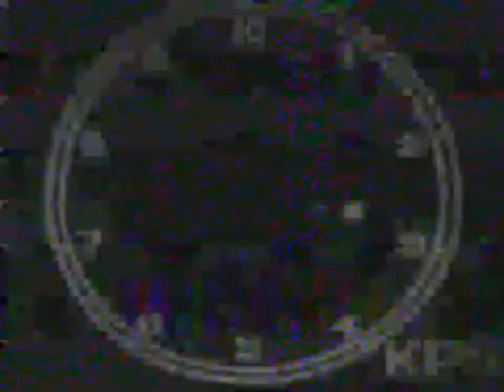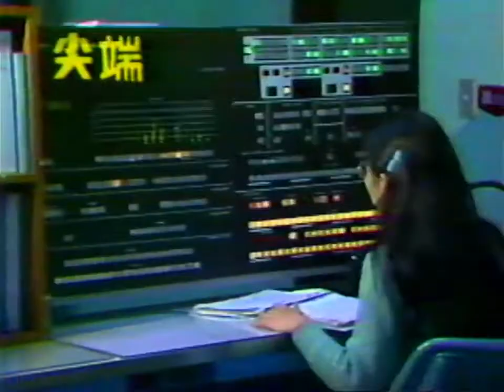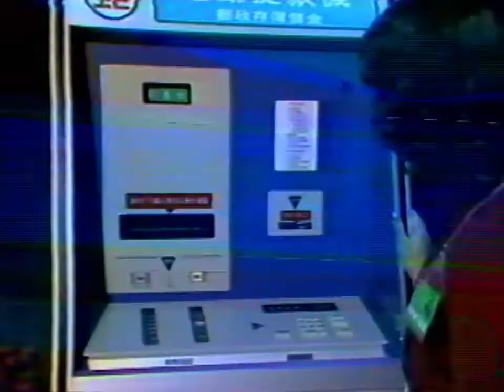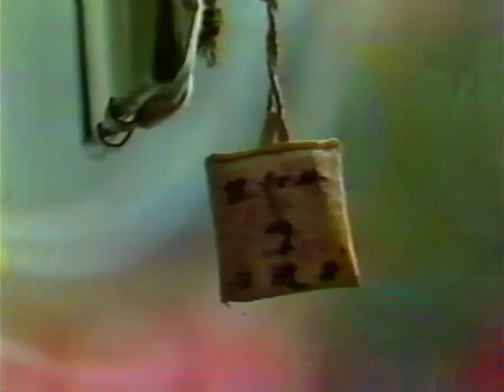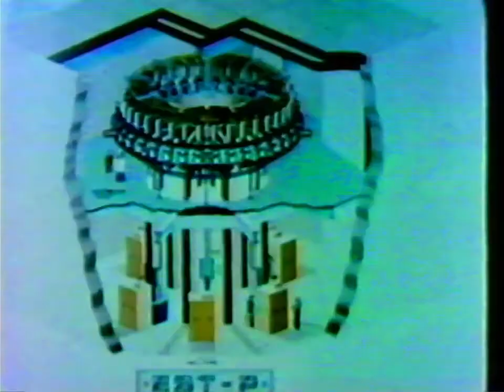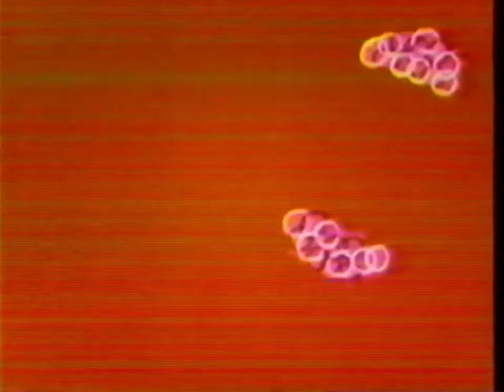尖端 第一集：科學與生活 | 錄影帶懷舊節目（1982）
版權屬原製作公司所有（未開啓營利），
若有侵權請告知會主動下架，謝謝！
七十一年上半年優良電視聯播節目已經揭曉，此次得到頭獎的是「尖端」。它是繼「映象之旅」後又一個叫好又叫座的電視社教節目。「尖端」的節目內容，以報導國內外的最新科技發展為主，每週一晚上九時至九時半播出。
簡又新（1946年2月4日－），臺灣桃園人，中華民國政治人物，現任無任所大使（蔡英文政府），亦擔任台灣永續能源研究基金會（TAISE）董事長，從事氣候變遷與環境保護相關的公益倡議活動。曾任中華民國外交部長（陳水扁政府）。
出任公職前，曾擔任淡江大學航空工程學系教授、系主任、工學院院長，同時期並主持光啟文教視聽節目服務社製作三台聯播科技性電視節目《尖端》（第18屆金鐘獎電視金鐘獎新聞節目獎得獎節目）。蔣經國時代，於臺北市當選立法委員，後出任中華民國第一任環保署長；李登輝時代，擔任交通部長（任內發生十八標弊案）、駐英國代表、國安會諮詢委員。陳水扁擔任總統時出任外交部長。蔡英文總統時期聘任無任所大使。